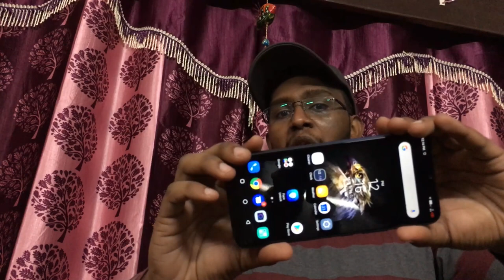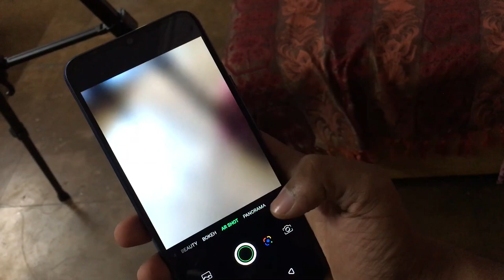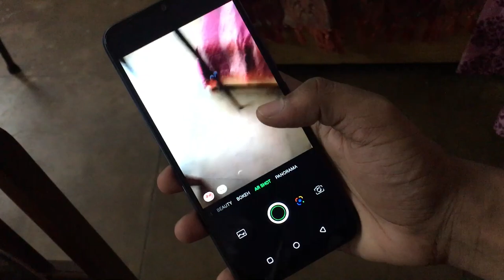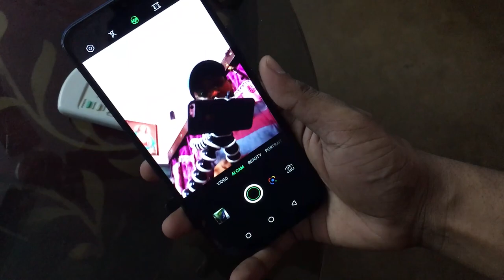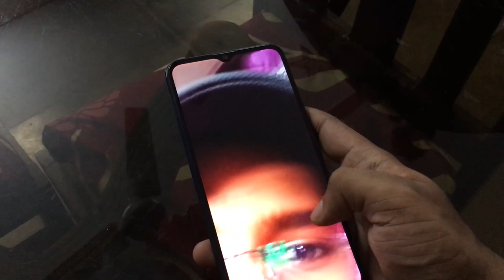Infinix Hot 8--6999 me tandak💦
Hi dosto is video me me apko bataounga infinix Hot 8 ka प्रारंभिक विचार

JT Jones